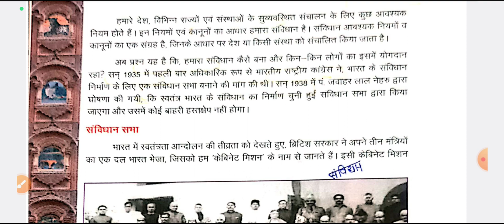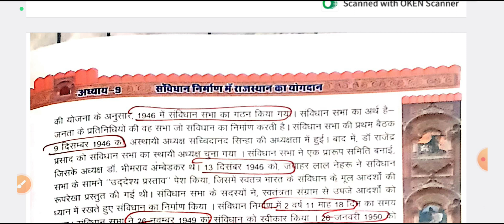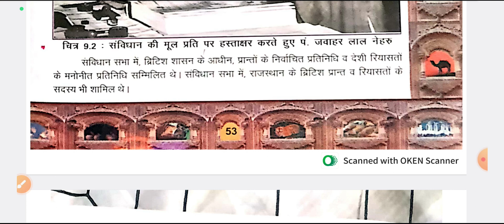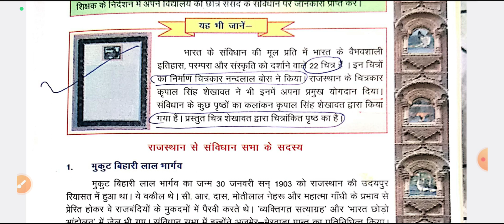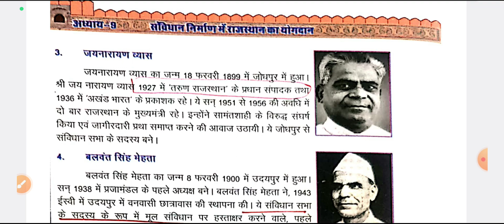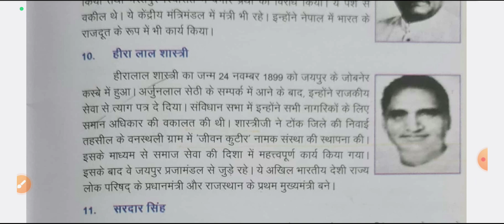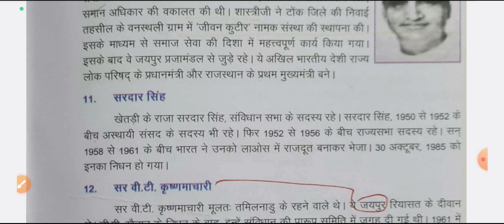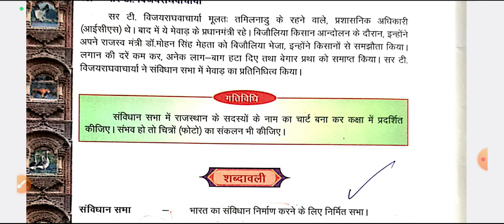भारतीय संविधान निर्माण में राजस्थान का योगदान RBSC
please subscribe channel Constitution Constitutionofindia सविंधिनसभामेंराजस्थानकायोगदान सविधानसभा सविंधान संविधान में राजस्थान का योगदान polity rajasthangovtjobs सरकारीनोकरी सविंधानसभाकानिर्माण politicalscience राजनीतिक विज्ञान reet assistantprofessorexam assistantprofessorvacancy 1gradevacancy राजनीतिक विज्ञान परीक्षा schoollecturer schoollecturerexam politicalsciencesyllabus rajasthangovtjobs सरकारीनोकरी governmentjobs constitutionofindia indian political science exam indianconstiton बलवंत सिंह मेहता हीरालाल शास्त्री जसवंत सिंह सरदार के एम पन्नीकर सरदार वल्लभ भाई पटेल जवाहरलाल नेहरू राजेंद्र प्रसाद जयनारायण व्यास गोकुल लाल असावा राय बहादुर जसवंत सिंह बलवंत सिंह मेहता हीरालाल शास्त्री